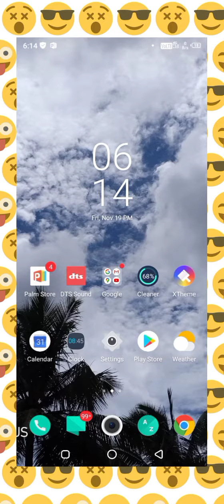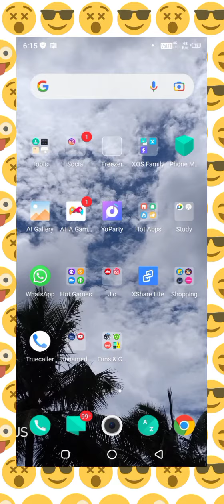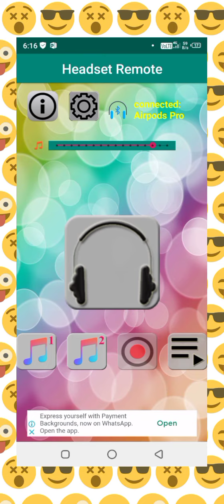how to use your blutooth earphone as a detective